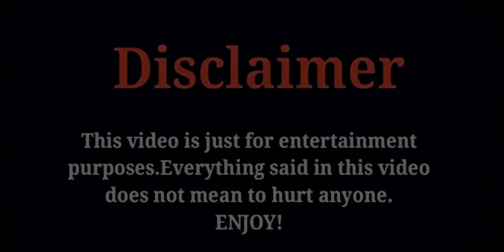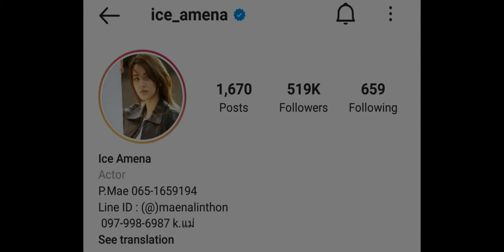Ice Gul Amena /Lifestyle (2021) Age, Family, Income, Height, Hobbies, Marital Status, Instagram,